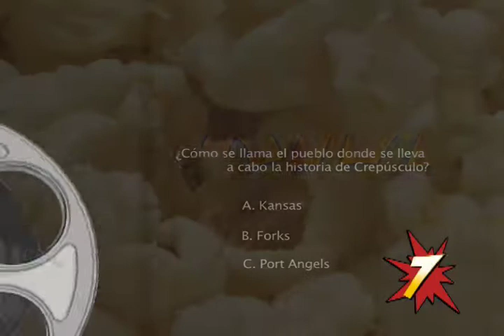demo cinema7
Con gran calidad visual y de contenido Cinema7 es un espacio dedicado exclusivamente al mundo del cine; con un estilo fresco, y dinámico este programa se pasea entre noticias, curiosidades y demás interesantes secciones llevándote en un viaje de media hora dentro del fascinante mundo del séptimo arte.